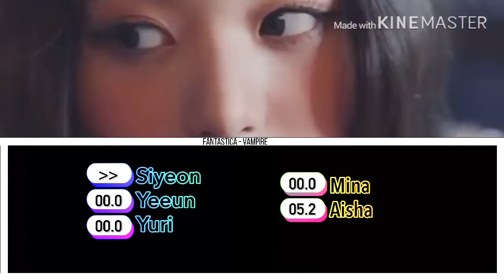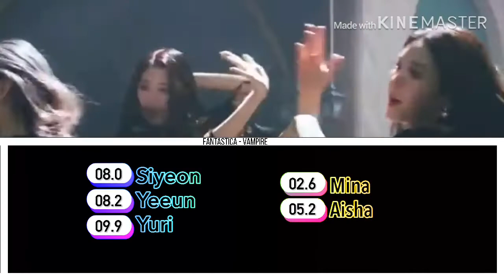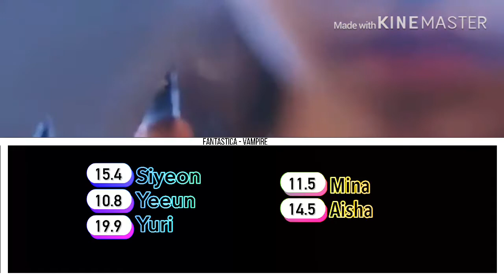FANTASTICA - Vampire (Japanese Debut) line distribution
I hope everything worked, kinemaster was a little jerk to me while making the video.